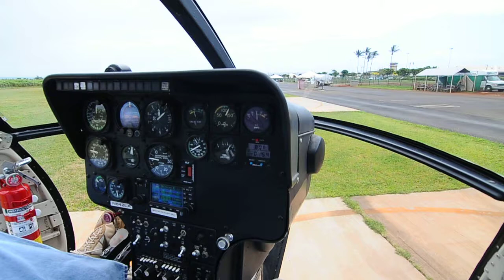Takeoff from Lihue in a Hughes 500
Taking off from Lihue, Kauai in a Jack Harter Helicopters Hughes 500. With the doors off. The only way to fly over Kauai.

Thanks to our pilot Chris and the rest of the good people of Jack Harter Helicopters for an awesome flight.

Taken with a Nikon D300s + Tokina 12-24mm